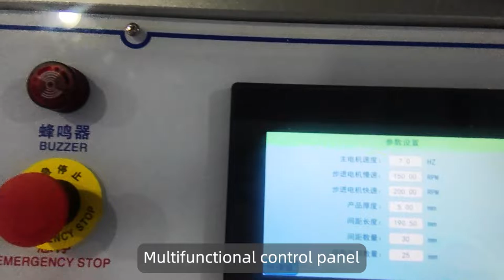Cotton pad making machine HM industry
1.size 6000*950*1400mm
2. capacity 450 pcs/mon
3.machine weight :280 kgs
4.produce square cotton spunlace non woven facial pads full automatically
6.make different patterns according to customer's requirements.